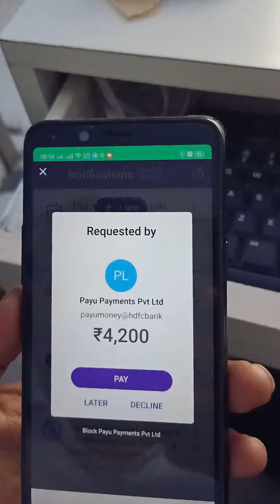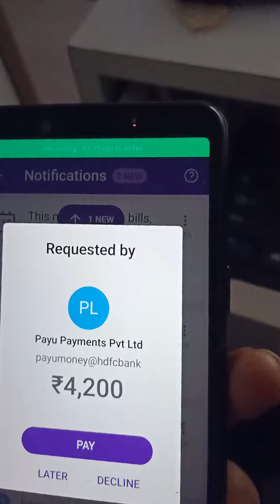PhonePe Fraud Call ¦ Phonepe fraud call request money ¦ Fraud call Bank Details ¦ Paytm Fraud Call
today morning got a call from the fake person for fraud transfer money.they tell that I got money from phone pay and need to receive that money.. I opn the application and get that notification.. watch full video to know more..